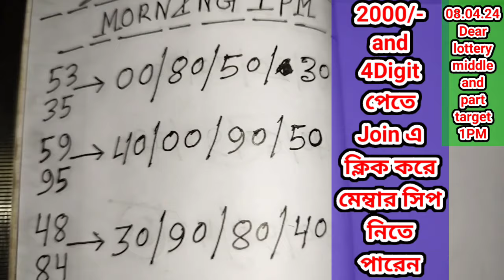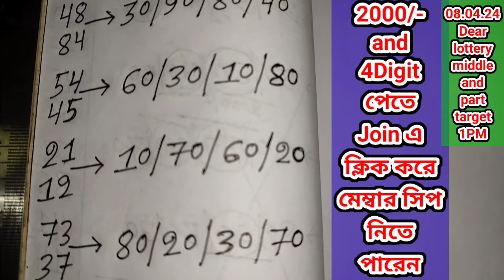08.04. 2024 2000/1000 টাকা ঘরের middle part number target today। Nagaland state lottery Sambad